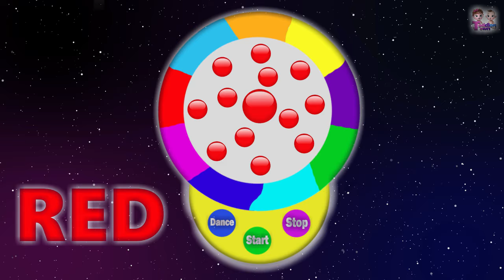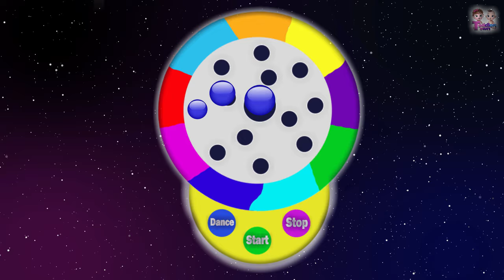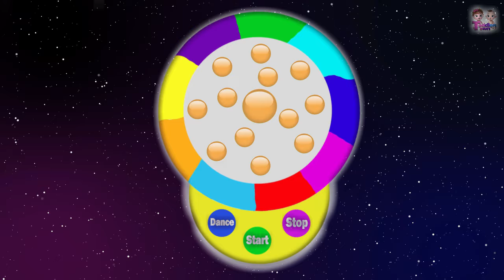Five Funny Skeletons Dancing On The Spooky Night | Scary Skeletons Kids Songs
Midnight has arrived and the crazy skeletons have just woken up! They are dancing and jumping on the bed while the witch goes crazy. Watch this and more on Toddlers Town and say Teehee.